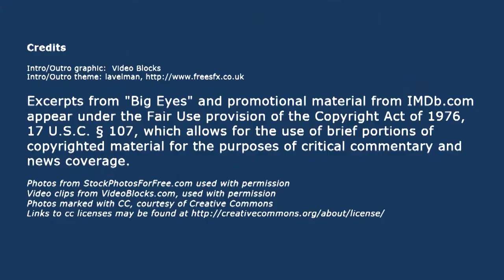Film Show 'Big Eyes' Artist Transforming Abuse into Success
Those sad children with the "Big Eyes" sold a lot of pictures half a century ago.  But artist Margaret Keane was afraid to take the credit.